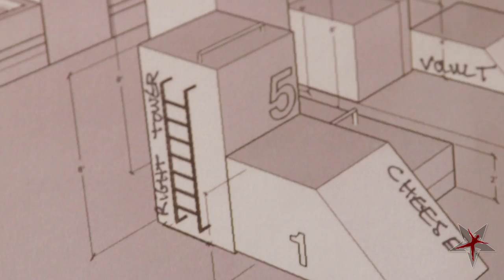Fashion Meets Parkour: Alexander Wang x H&M with AntiGravity®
Go even further behind the scenes with Christopher Harrison and the AntiGravity® Parkour Team while they prepare to fly high at the Alexander Wang x H&M Fashion Show.